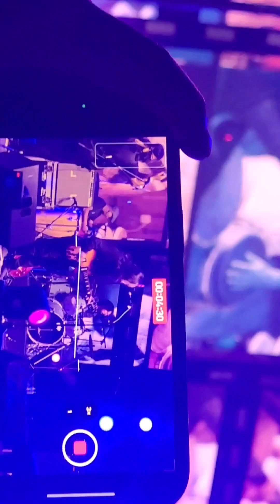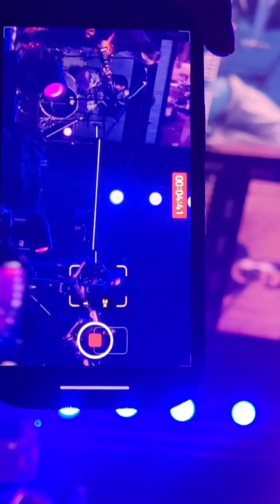Live Performance 1974AD, Mutu Bhari Bhari